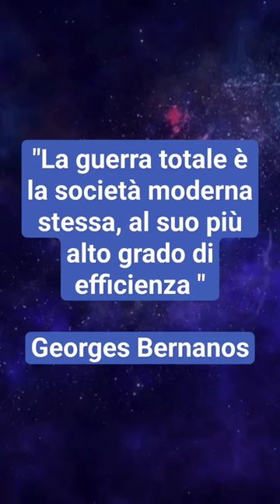Aforismi e Citazioni #2023 sulla guerra italy Georges Bernanos